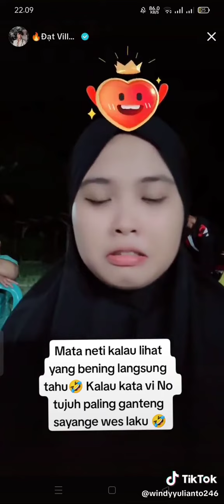POKOKNYA NO. 7 KATA MOMY VIDHIA🥰 SELALU DI HATI